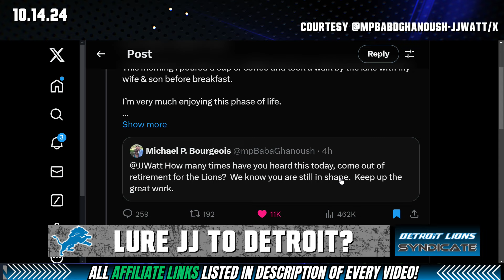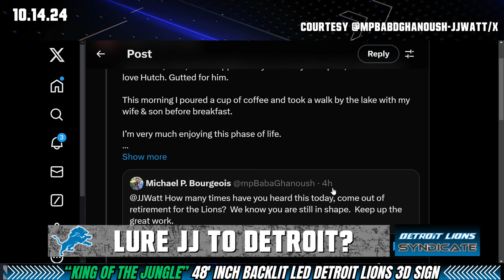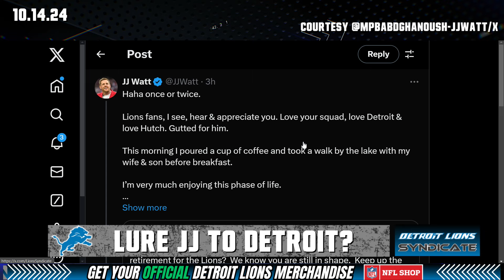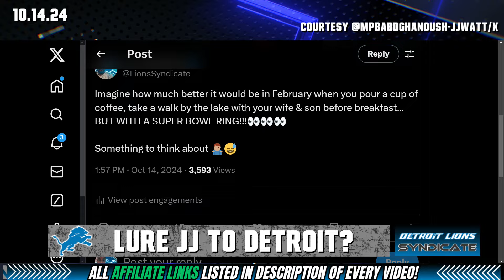Detroit Lions' Fans ATTEMPT To LURE DE JJ Watt Outta RETIREMENT…AGAIN!!!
🏈 Detroit Lions fans are pulling out all the stops! In a bold and unexpected move, the Lions' faithful are rallying together in a desperate attempt to coax legendary defensive end JJ Watt out of retirement. Join us as we dive into the passionate pleas, creative campaigns, and the sheer determination of the Lions' fanbase. Could this be the spark the team needs? Or is it just a pipe dream? Tune in to find out! 🦁🔥